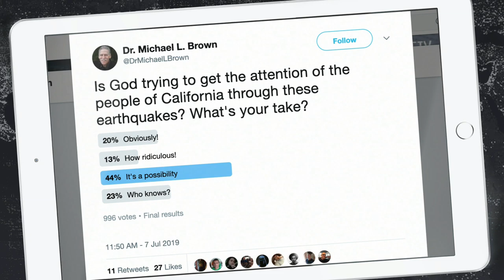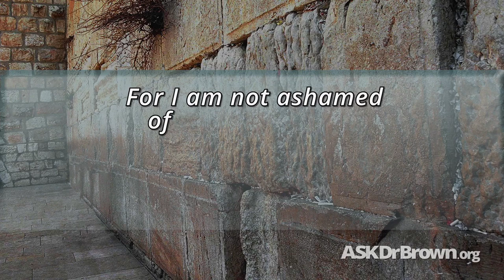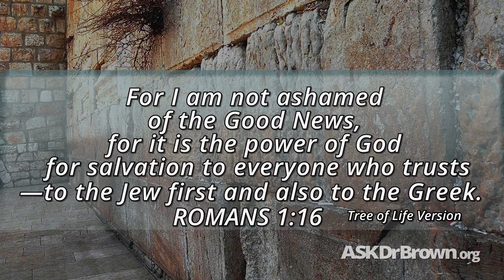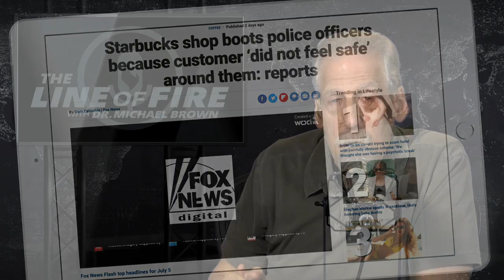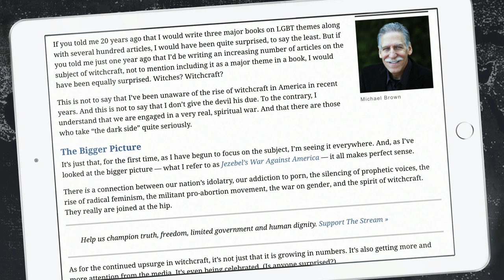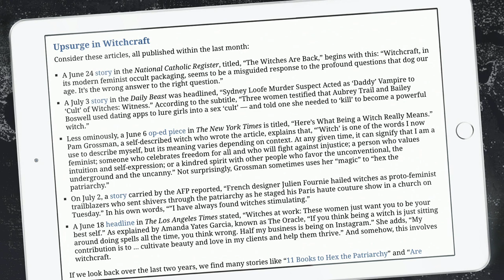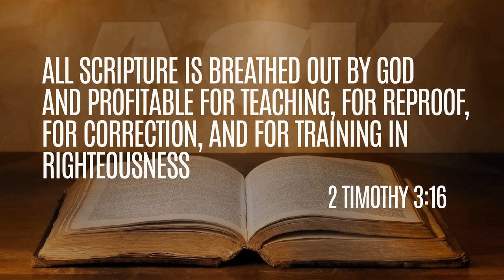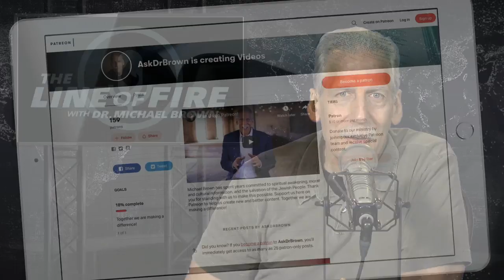Is God Shaking California?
07-08-19

Dr. Brown discusses the recent earthquakes in California along with lots of important, cultural news, opening the phones for your response.